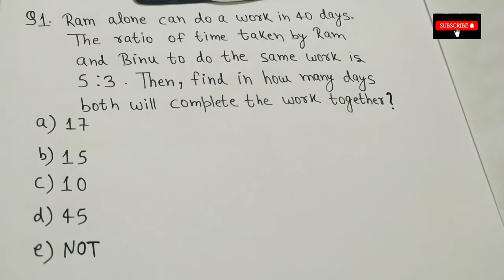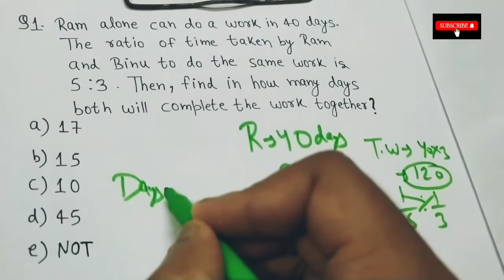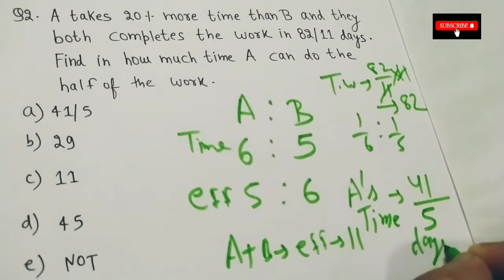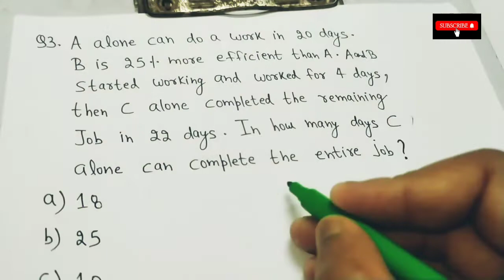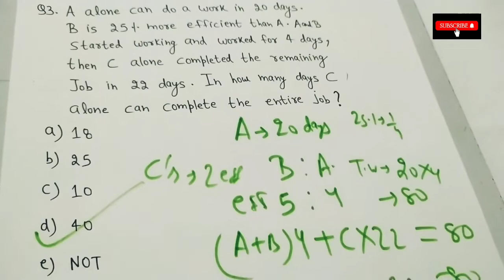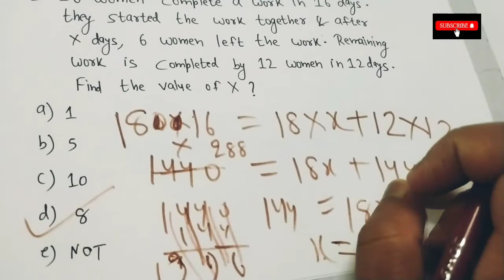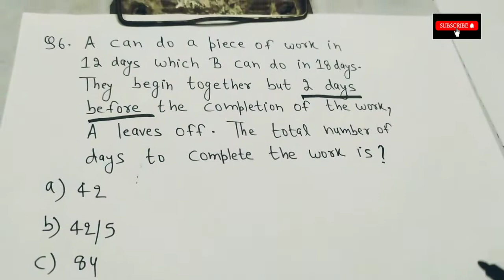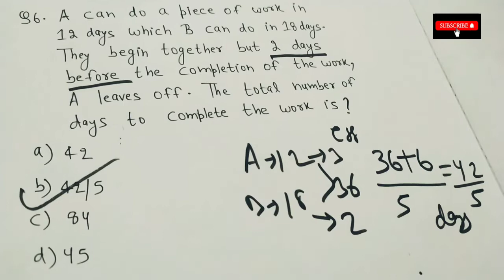Time and work for all competitive exam Groupd previous year question